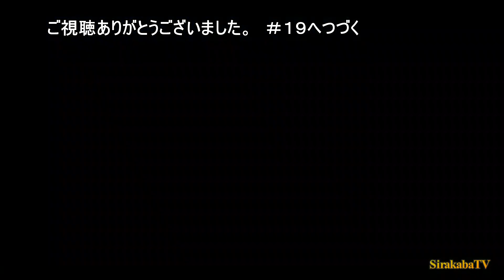ぶらり旅１８ 士別市 つくも水郷公園キャンプ場 '22.7.6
北海道ぶらり旅＃１８　士別市 つくも水郷公園キャンプ場
2022年7月6日（水）